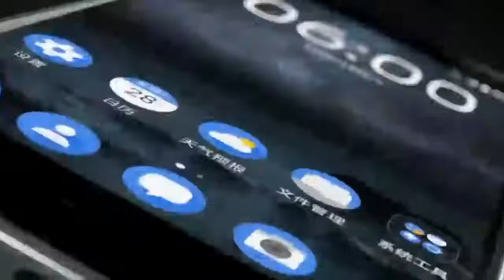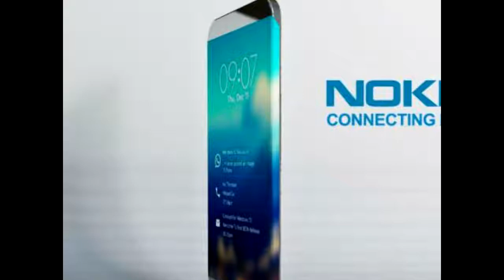Nokia newly launched phone_ its owsme